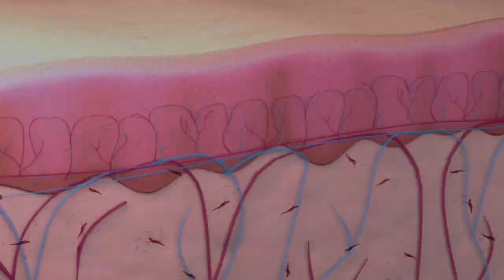NeoGen Plasma on Skin